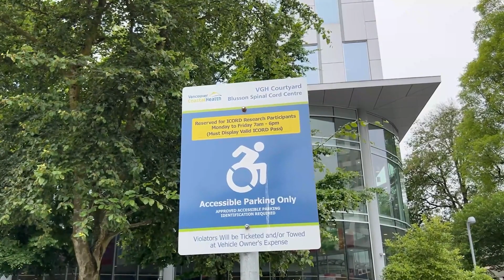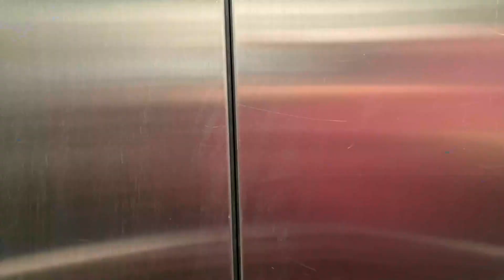( EP0074 ) چجوری بابام دوست دختر منو بلند کرد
Be Positive, Be Kind to Everything (even the bus stop), Be Happy!